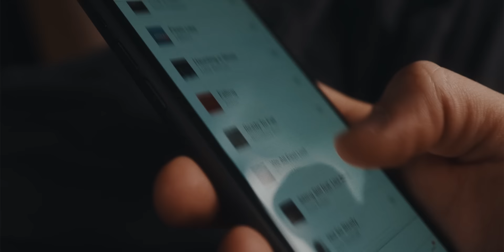MEMORIES | A film by Christian Maté Grab